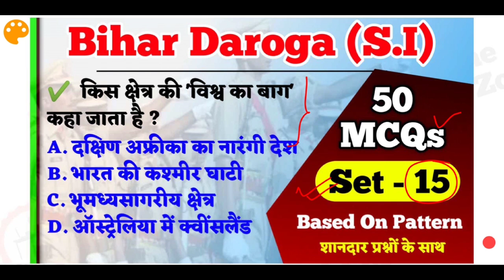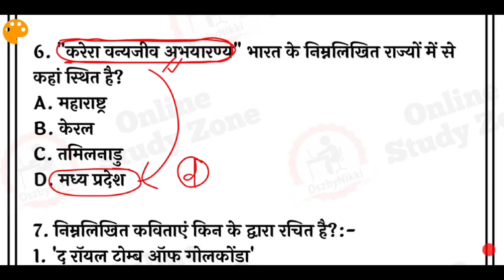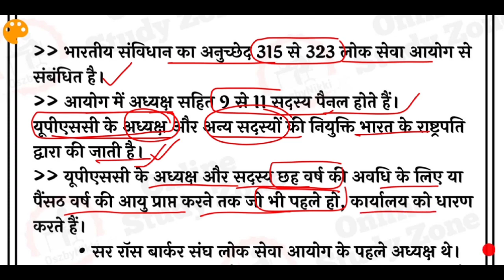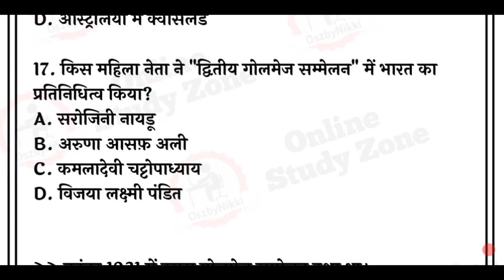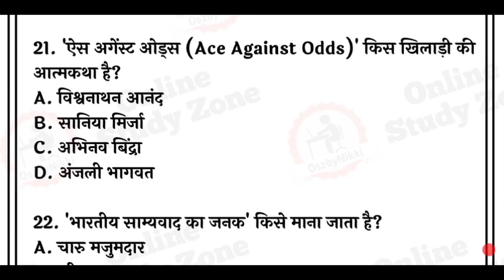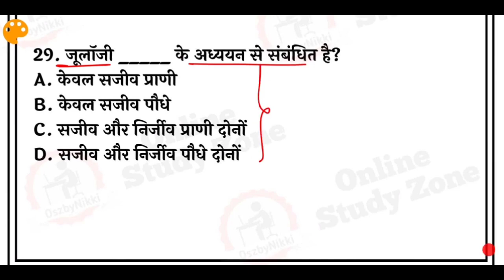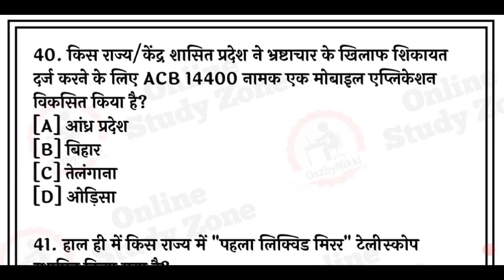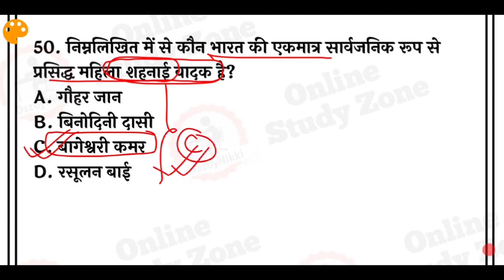Bihar SI Practice Set - 15 | Bihar Daroga Mock Test | Bihar SI Full Mock Test | Online Study Zone